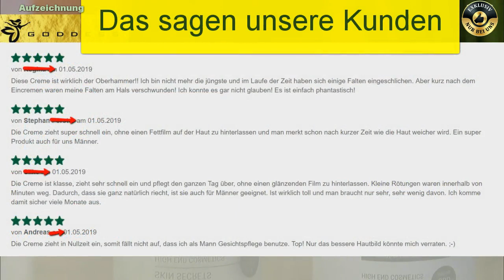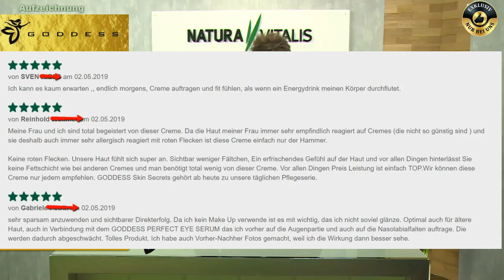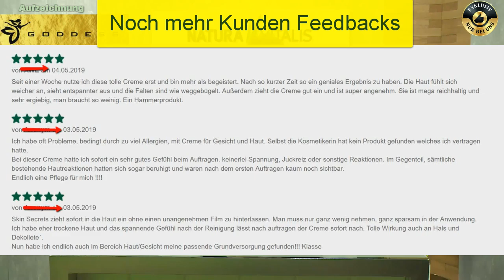CBD Creme - CBD Gesichtscreme - Goddess Skin Secrets mit CBD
Das sagen unsere Kunden:
CBD Cannabis Creme - Goddess Skin Secrets mit CBD  - Natura Vitalis - High End Cosmetics

►Dieses Produkt ist wirklich, wirklich zu empfehlen. ich habe jetzt einen Tiegel aufgebraucht und morgen kommt Nachschub. Nie hätte ich mit so einer Wirkung gerechnet, meine Haut ist glatt und aufgepolstert, sogar der Hals ist faltenfrei . Kein Mensch glaubt das ich 61 bin. Die CBD Creme ist jeden Cent wert. Unbedingt ausprobieren.

► Die Creme ist der Hammer, hatte schon lange nicht mehr so eine schöne Haut, glatter, ausgeglichen. Bin sehr begeistert von dem Produkt!! Auch den Tiegel finde ich sehr ansprechend. Ich habe vorher immer eine hochpreisige Kosmetik verwendet, Goddess stellt das alles in den Schatten.

► Einfach SUPER!!! Die Haut sieht viel frischer und jünger aus. Bekomme nur positive Reaktionen von Freunden und Kollegen. Besonders Männer sind an der Creme interessiert.
Nach der Rasur nichts besseres! Keine Hautirritationen. Beruhigt besser als Aftershave.

► Vor 2 Tagen hat mich eine Katze bei einem Besuch bei meiner Schwester tief in den rechtren Zeigefinger gekratzt. Ich habe es gewaschen, desinfiziert, dass es sich nicht entzündet. Es nützte aber nichts: es blieb immer eine kleine Entzündung. Da der Kratzer auch noch in deiner Falte war, ging es immer wieder auf. Sehr unangenehm. Auf der Heimfahrt heute habe ich die Gesichtscreme zwei mal richtig dick aufgetragen und einwirken lassen. Wir waren 2 Stunden unterwegs. Jetzt hier zu Hause stelle ich voller Erstaunen und Freude fest, dass der Kratzer ganz verschlossen ist. Die Rötung ist fast weg und kein Jucken, kein Schmerz, nichts mehr.
Echt super, ich bin so froh, denn ich weiß Katzenkratzer und -.bisse können langwierige Entzündungen hervorrufen.
Also nicht nur perfekt für mein Gesicht sondern auch für derartige Notfälle

Kontaktdaten

Maritta Fischer
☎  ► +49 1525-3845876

Skype ►  marittaramona

Dann informieren wir Dich immer über die neusten Videos

🔻 Homepage Natura Vitalis Erfahrung 🔻

Über meine Erfahrungen mit Natura Vitalis berichte ich auf meiner Homepage "Natura Vitalis Erfahrungen" .